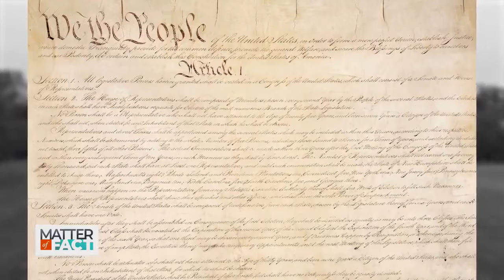Montpelier Excavation Uncovers History of the Enslaved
James Madison was one of our nation’s founding fathers, the fourth president of the United States and the owner of Montpelier estate. The 2,650-acre plantation was home to Madison, his family and hundreds of enslaved people, who are all buried on the grounds. Now, archeologists are excavating a more than two-acre, unmarked graveyard to uncover the history of the people who lived and worked there. Soledad O’Brien travels to Virginia to learn how the descendants of the enslaved are making sure the full story is told.